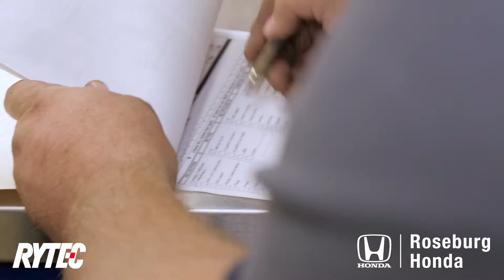WinWinVideos.com - Rytec Sponsored - Roseburg Honda Overview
We travel to Roseburg Honda to learn all about what they have to offer.

A Media272, Inc. Production